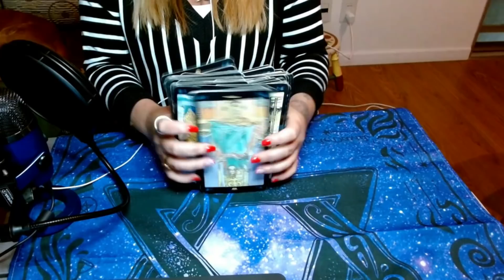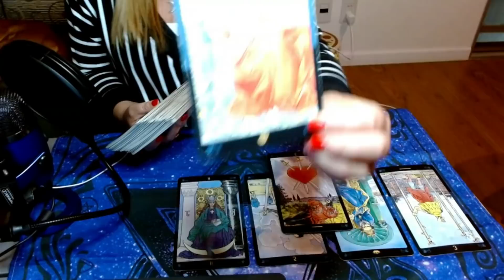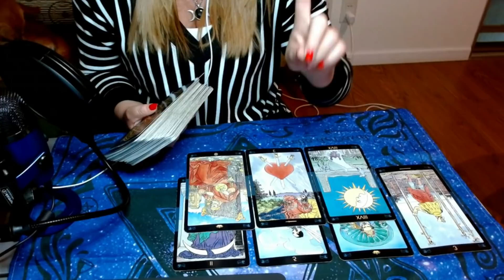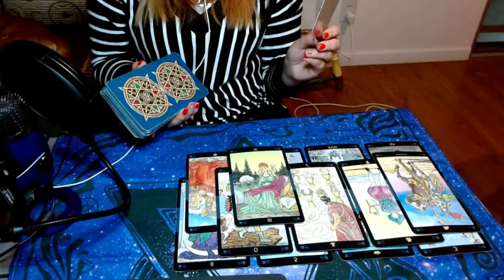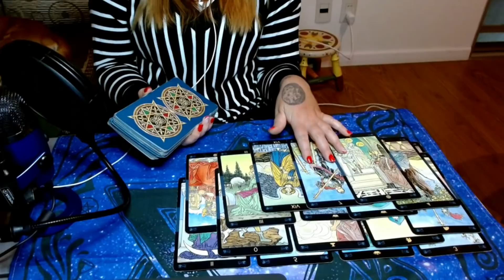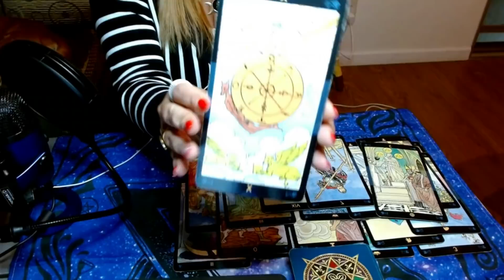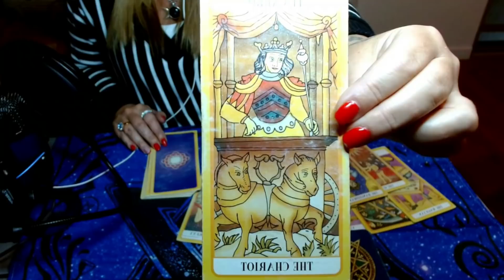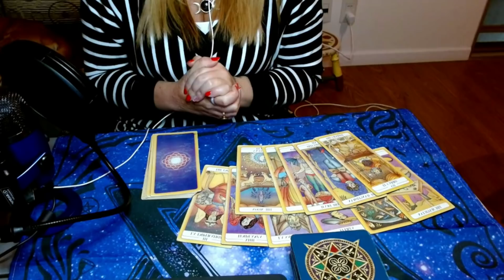⚠️URGENTE Gran Caos Económico y Conflictos se avecinan y potencian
Para CONSULTAS PERSONALIZADAS🔮🔮
CARTA NATAL Y REVOLUCIÓN SOLAR escríbeme al WhatsApp

🔥 Si quieres solicitar información ℹ sobre

🔥CONFIGURACIÓN DEL ALMA Y MISIÓN DE VIDA (un camino de descubrimiento interior)

🔥SESIÓNES TAROT/TAROT GITANO TU GRAN TABLERO RUEDA TAROLOGICA

🔥CURSO TAROT RIDER MARSELLA

🔥SAL DE LA MATRIX DE LA POBREZA  ENTRENAMIENTO PERSONALIZADO